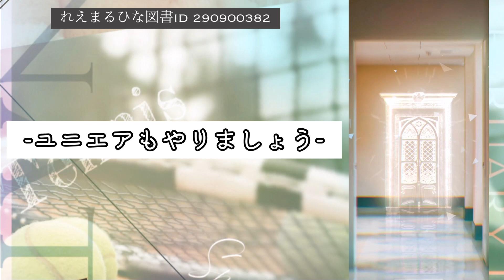【ひな図書】5連ガチャ神引き!?7冊目アーサー王物語がむず過ぎるwww【日向坂46】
3月になりましたね。
ユニエアエールイベの準備もそろぼちしなければ！